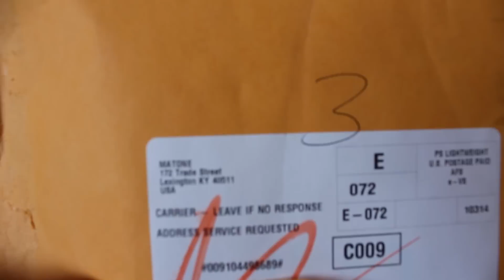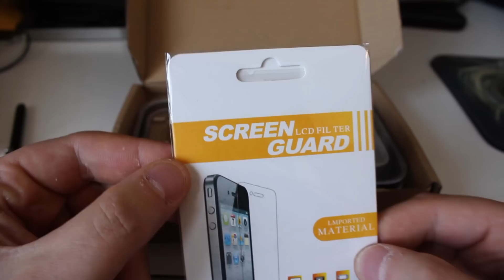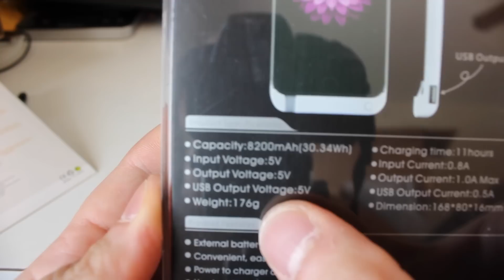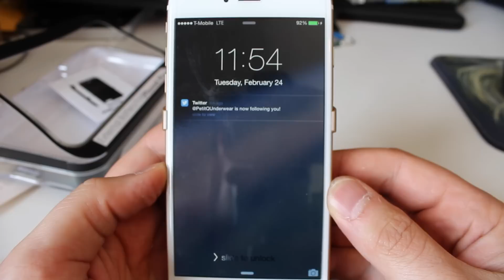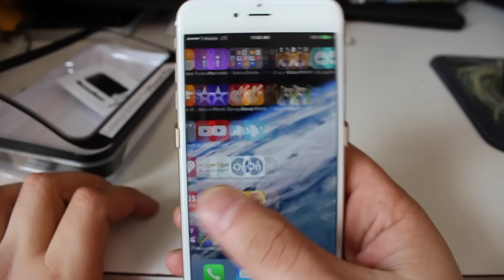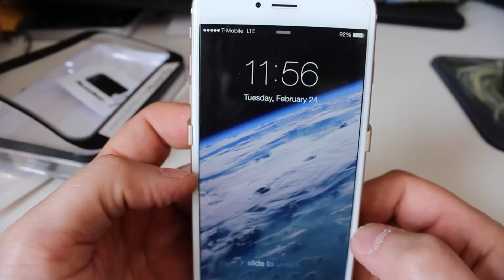Iphone 6 plus External battery case 8200mah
Hello in this video i unbox and review a 8200 mah external battery case for the iphone 6 plus 5.5 inch.Case made by Mattone

Link for case on Amazon.com